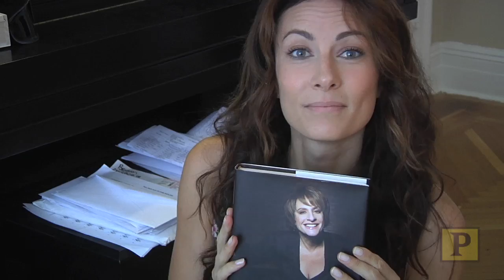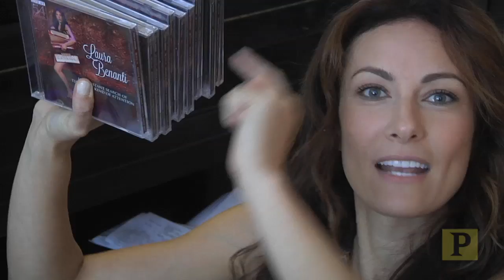PLAYBILL EXCLUSIVE: "Life with Laura" Reveals the Workings of Laura Benanti's Quirky Mind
She's a Broadway star ("Women on the Verge," "The Wedding Singer," "Nine"), a Tony winner (Best Performance by a Featured Actress in a Musical for "Gypsy") and a TV star ("Royal Pains," "Go On," "The Sound of Music Live!") but that's not enough for Laura Benanti. It's time for her to conquer the Internet, and the title of her latest album (available on Broadway Records) tells the story — she's "In Constant Search of the Right Kind of Attention." In this premiere episode of "Life with Laura," Benanti invited Playbill over to visit her while she answered emails, attempted to save a Saudi Arabian prince, called in a favor from a window washing crew and unpacked her vast collection of self-help books. The title rap tune was written especially for Playbill by Lin-Manuel Miranda.